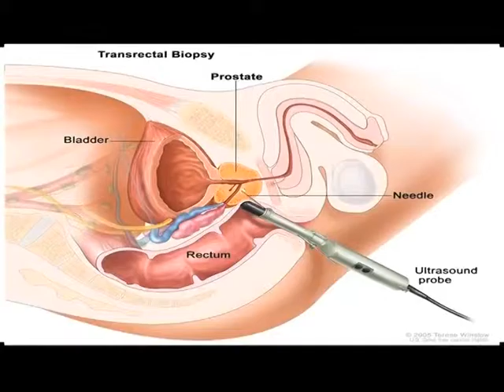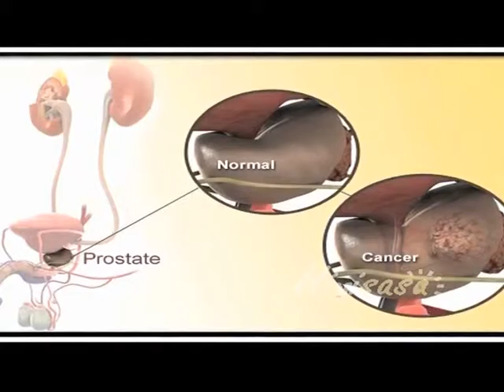Je tunafahamu umuhimu wa kupima saratani ya tezi dume?